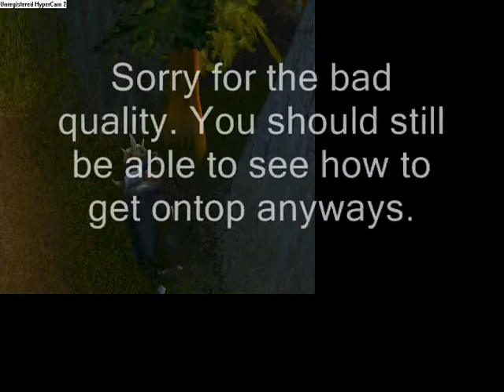How to get to IronForge Airport.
How to get ontop of IronForge's Airport, Sorry for the bad quality.